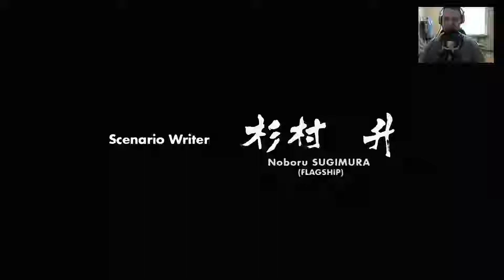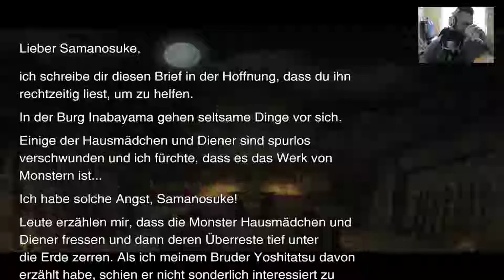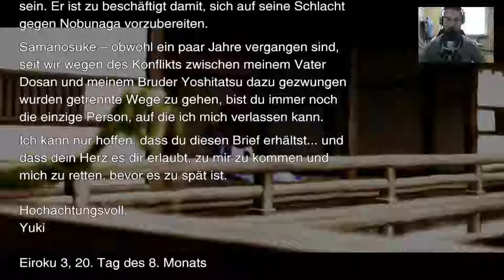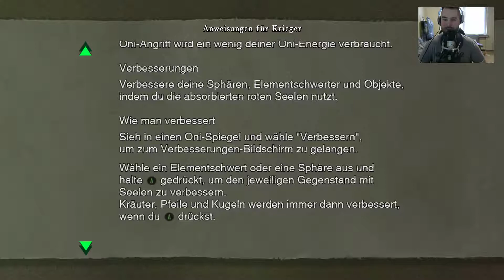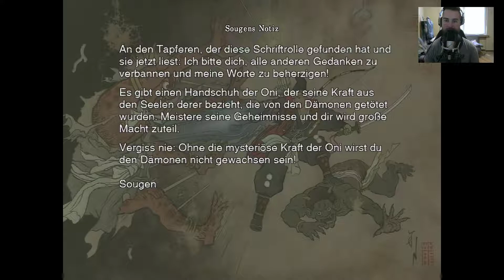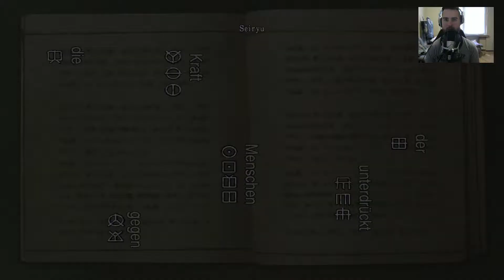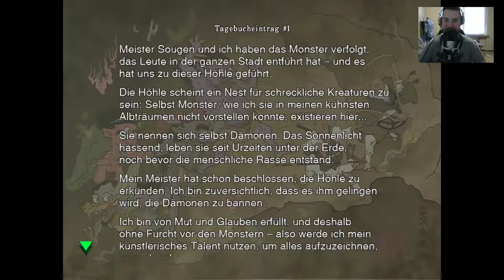Let's Play Onimusha: Warlords [1] Der Clan Der Oni [PC] Deutsch